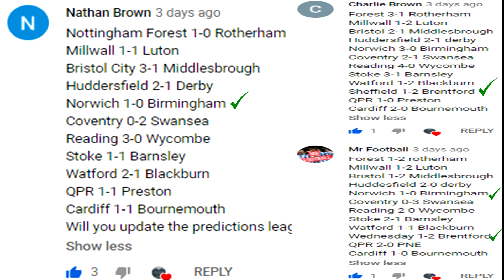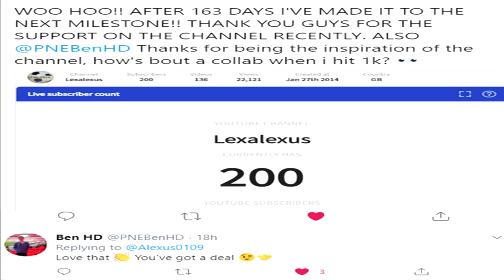MY CHAMPIONSHIP MATCHDAY 7 SCORE PREDICTIONS (1 CORRECT SCORE = SHOUTOUT!) EAST MIDLANDS DERBY &MORE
Hi everyone

1 correct score = 1 shoutout!

Can you beat me and Fifa 21?!

Good luck!!

Championship Matchday 7
Nottingham Forest vs Derby

Watford vs Bournemouth
Bristol City vs Swansea
Blackburn vs Coventry
Cardiff vs Middlesbrough
Huddersfield vs Preston
Millwall vs Barnsley
Norwich vs Wycombe
QPR vs Birmingham
Reading vs Rotherham
Sheffield Wednesday vs Luton
Stoke vs Brentford

Premier league Matchday 6 (Friday-Sunday's games only)
Aston Villa vs Leeds

West Ham vs Manchester City
Fulham vs Crystal Palace
Manchester United vs Chelsea
Liverpool vs Sheffield United

Southampton vs Everton
Wolves vs Newcastle

Code to join my BPL Fantasy league: 5ap8ap